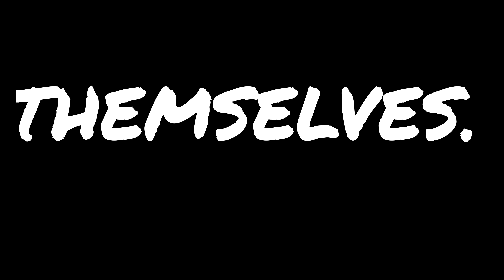The Parable of the Flood - God Wants to Save YOU!!!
God does not save people who do not want to be saved.  The Lord is the one who saves, but we need to be willing to be saved and to follow in His ways.

“Take heed to yourself and to the doctrine. Continue in them, for in doing this you will save both yourself and those who hear you.”
‭‭I Timothy‬ ‭4‬:‭16‬ ‭NKJV‬‬